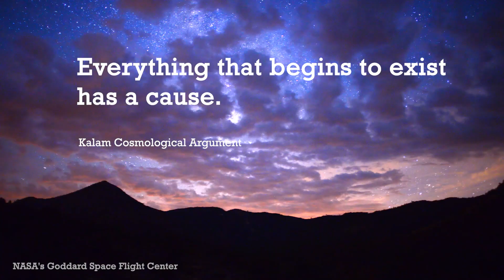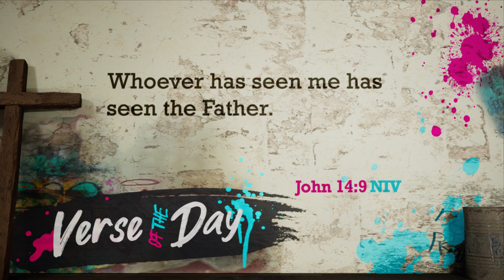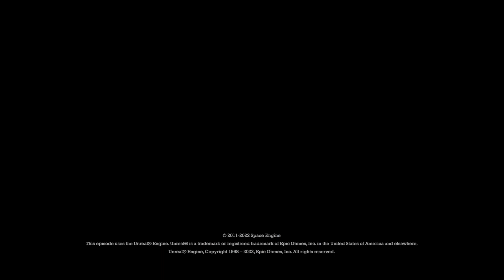01 Is God Real? | Jenny Stephen | God&Me&Us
God exists and has always existed - and there is exciting evidence which illustrates this. During this first session, Jenny unpacks the evidence available that points to God’s existence.

About the Speaker:
Jenny Stephen serves as a deaconess in one of Joshua Generation Church’s congregations. She is passionate about seeing all of God’s people walk into more of what He has for them and is a faithful part of Joshua Generation’s Kids Ministry Team.